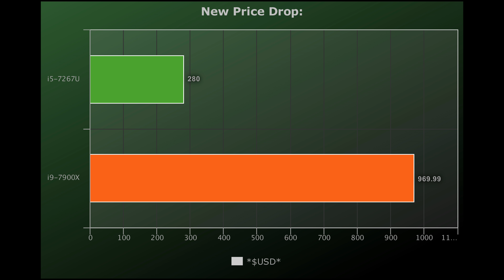💥i5-7267U vs i9-7900X 🔥Benchmarks Test! 🎮 [4K]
🔰1. i5-7267U Vs i9-7900X New Price Drop:
i5-7267U = $280
i9-7900X = $969.99
*Lower is Better*
*$USD*

🔰2. i5-7267U Vs i9-7900X PassMark Average CPU Mark Benchmarks:
i5-7267U = 5350
i9-7900X = 22601
*Scores*

🔰3. i5-7267U Vs i9-7900X Geekbench 4.0 64 Bit Multi-Core Benchmarks:
i5-7267U = 8520
i9-7900X = 27533
*Scores*

🔰4. i5-7267U Vs i9-7900X Geekbench 4.0 64 Bit Single-Core Benchmarks:
i5-7267U = 4280
i9-7900X = 4987
*Scores*

🔰5. Intel Core i5-7267U Vs Intel Core i9-7900X Cinebench R15 Single 64-Bit CPU Benchmarks:
i5-7267U = 141
i9-7900X = 192.78
*Scores*

🔰6. Intel Core i5-7267U Vs Intel Core i9-7900X Cinebench R15 Multi 64-Bit CPU Benchmarks
i5-7267U = 385
i9-7900X =  2155
*Scores*

🔰7. Intel Core i5-7267U Vs Intel Core i9-7900X TrueCrypt Serpent Mean 100MB Benchmarks:
i5-7267U = 0.19
i9-7900X =  1.2
*Higher is Better*
*In GB/s*

🔰8. Intel Core i5-7267U Vs Intel Core i9-7900X Twofish Mean 100MB Benchmarks:
i5-7267U = 0.32
i9-7900X =  1.2
*Higher is Better*
*In GB/s*